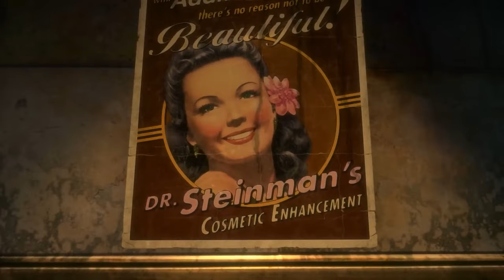8 Game Series Where The First Game Is The Best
The game series that peaked from the word 'go'.